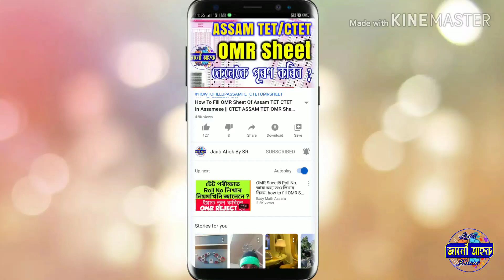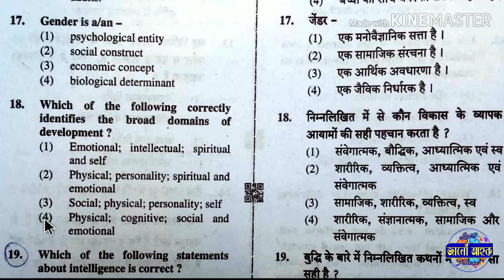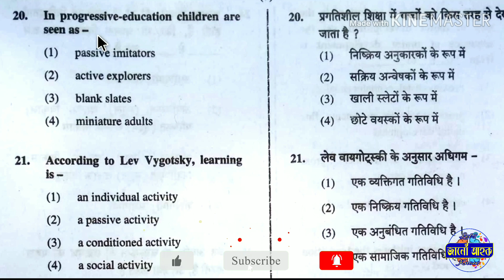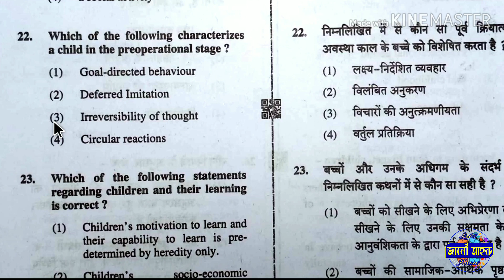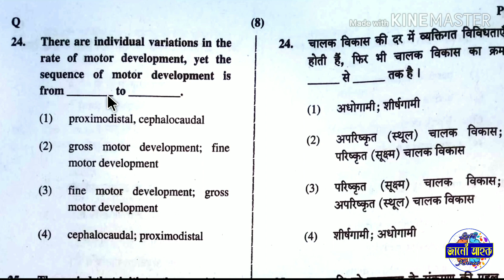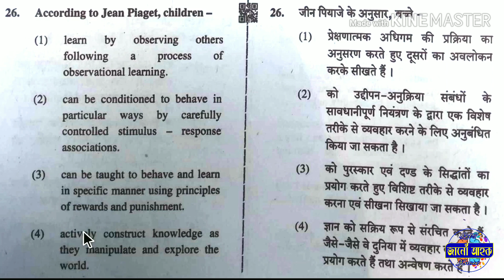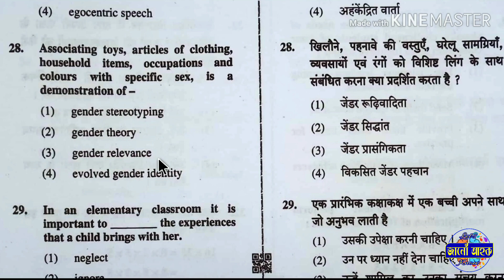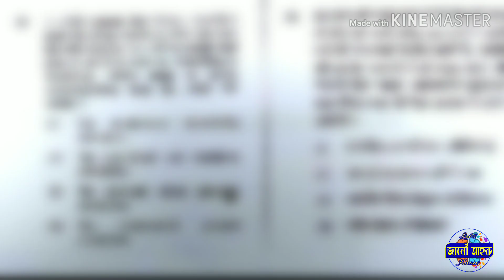CTET Pedagogy (LP) || CTET July 2019 || Previous Year Question Answer Discussion || Part-II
CTET Pedagogy (LP) || CTET July 2019 || Previous Year Question Discussion Part-ii

Hello Friends, আপোনালোক সকলোকে আপোনালোকৰ প্ৰিয় YouTube চেনেল "জানোঁ আহক ( Jano Ahok by SR)" লৈ স্বাগতম জনাইছোঁ৷ এই ভিডিঅটোৰ জৰিয়তে মই আপোনালোৰ লগত CTET Pedagogy LP CTET July 2019 Question Paper আলোচনা কৰিম৷ আশা কৰোঁ Video টো সম্পূৰ্ণকৈ চাব ৷ ধন্যবাদ